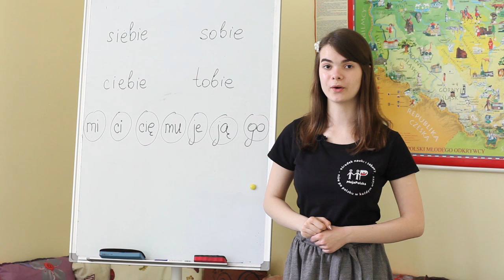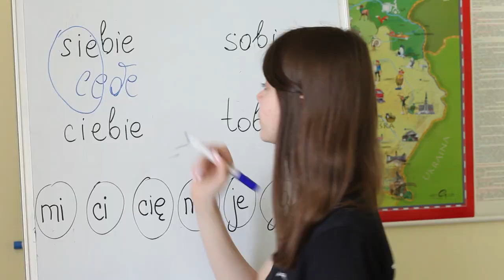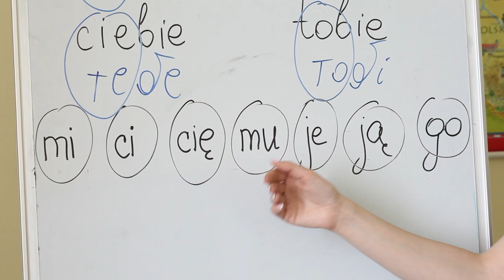Слово дня. Польська. Особові займенники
Як би то правильніше розповісти усім. що я люблю лише СЕБЕ і купую смаколики на роботі лише СОБІ? Як би це донести до співробітників? А ще як би це сказати так, щоб зрозуміли співробітники поляки?

Майже цю саму фразу і трохи більше з польської граматики, у черговій рубриці "Слово дня", вчить нас Марія Полиняк, викладачка Центру мови і культури "Moja polska"